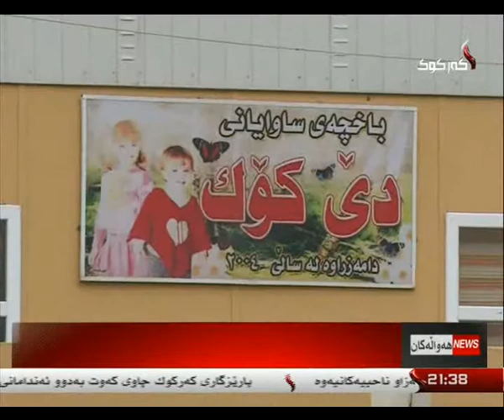راپۆرت - محمد الماس 15-1-2014